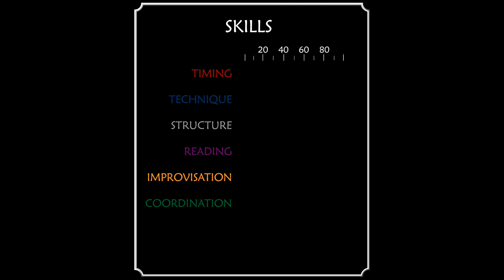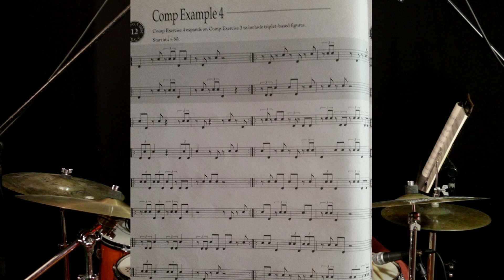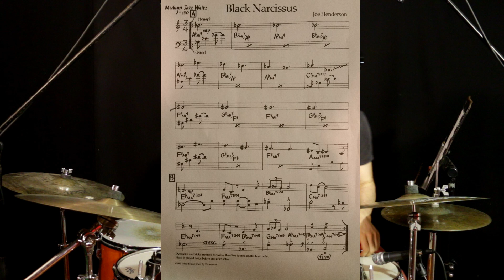Pro Drummer Practicing: Advanced Drumming Technique, Improvisation, Timing, Coordination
In this video you can see my practicing some advanced drumming technique, improvisation, timing, coordination, reading and structure. The 6 main drummer skills.

IMPROVISATION 0:33
TECHNIQUE 9:47
STRUCTURE 19:43
COORDINATION 29:59
TIMING 38:06
READING 48:18
ADVANCED DRUMMING EVERY SKILL 56:43

Playing Music is the best game ever! Watch all the videos of the series:

My drum gear:
CVL Drums, Vic Firth, Remo